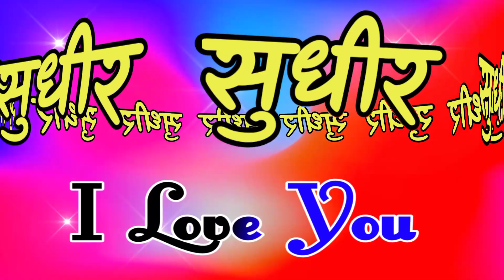तुम्हारी याद में जीने की आरजू है🌹sudhir naam ki ringtone🌹 sudhir name ringtone🌹 sudhir name status